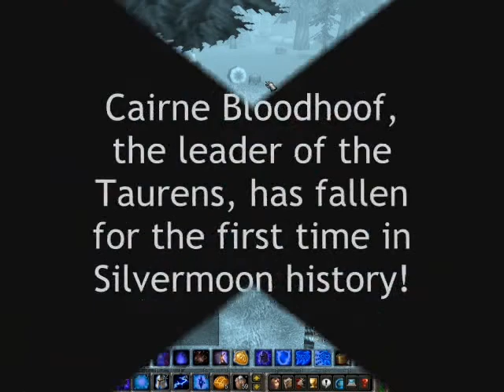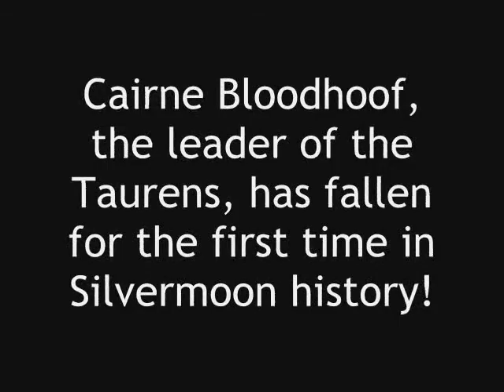Ilterendi vs. Cairne Bloodhoof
Server first faction boss kill (Vanilla WoW): Ilterendi guild of Silvermoon vs. Cairne Bloodhoof on May 30, 2005 - Produced by Leidanav